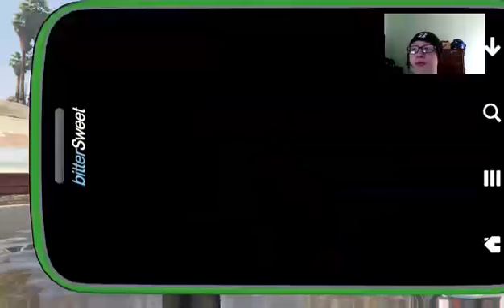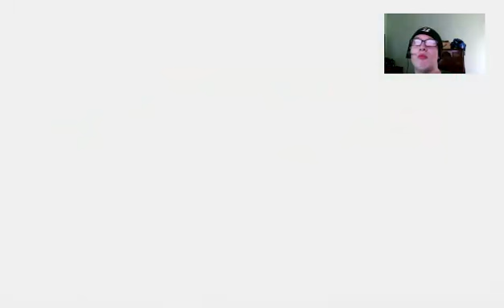Grand Theft Auto 5: live stream 3/25/15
Had alot of fun in the stream , hope you guys liked the stream , have a good day -- Watch live